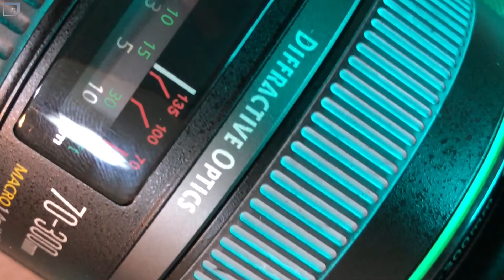(攝影行程分享)日月潭與溪頭的拍攝行旅之旅遊拍攝時該帶哪些鏡頭 What lens for the travel photoshoot in Moon Sun Lake and Xitou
日月潭與溪頭的拍攝行旅  兼談旅遊拍攝時該帶哪些鏡頭 ～  What lens I used for the travel photoshoot in Moon Sun Lake and Xitou

旅遊攝影總是讓人充滿期待與熱血澎湃，期待在未知的旅程中拍下所看所想，也成為生命中難忘的得意經驗的紀錄。 但是面對新的場景，要用哪些鏡頭焦段也是旅人攝影師的考量重點。 Sammi Fang 特別在旅遊影片的拍攝途中，聊聊所攜帶運用的鏡頭。 可以參考與歡迎討論，是否這樣的鏡頭群，也會成為你/妳的心頭好呢？

1. Tokina 11-16mm f2.8
2. Canon EF50mm f1.4USM
3. Canon EF70-300 f4.0-5.6 IS DO USM
拍攝出來的照片與影片會是什麼模樣，影片中也為您揭曉：）
完整全片連結：